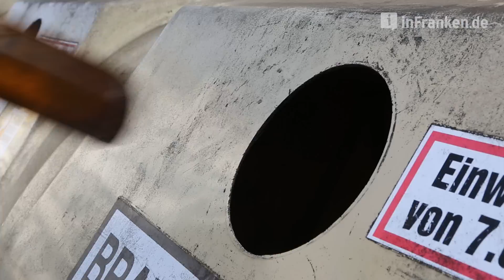Unterirdische Altglascontainer in Bamberg im Test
Kamera: Matthias Hoch
Schnitt/Sprecherin: Regina Leibgeber-Davis